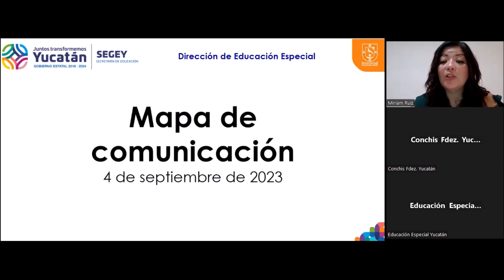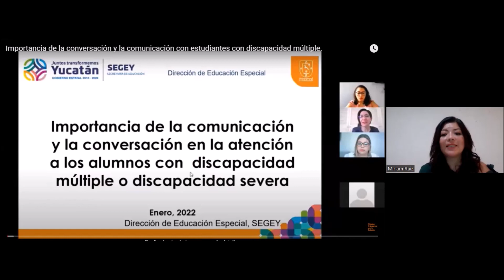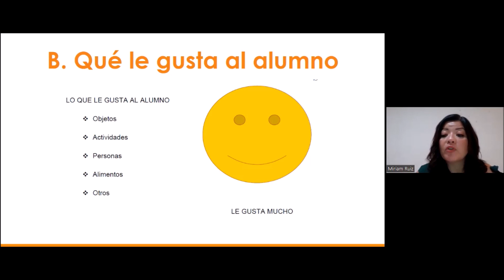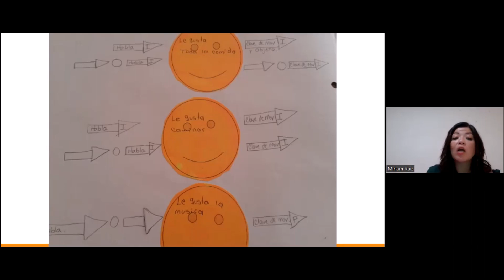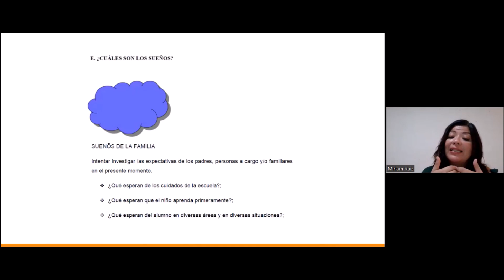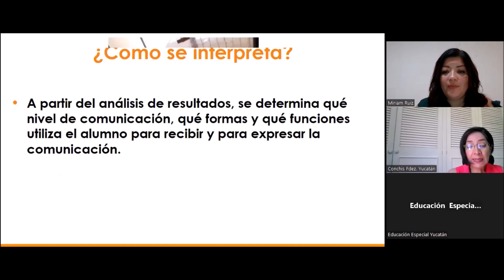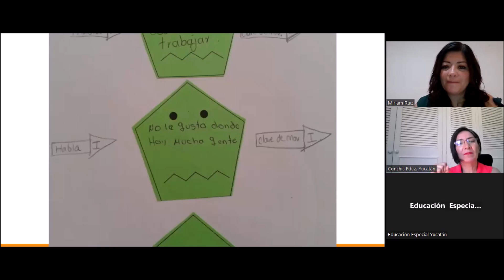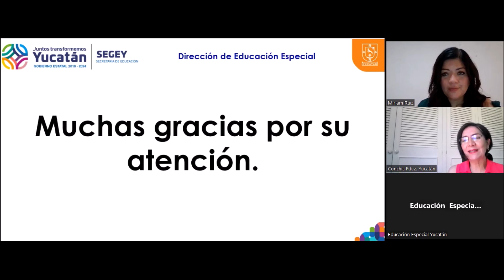31 Mapa de comunicación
En este video, la maestra Miriam Ruíz Guardia, docente de comunicación de un CAM, nos explica como realizar un Mapa comunicativo. Esta evaluación funcional se realiza con alumnos que no tienen un lenguaje oral fluido y consolidado. Les invitamos a ver en nuestro canal los videos de la Matriz de Comunicación y del Proyecto Oso/Estrella, los cuales son otras opciones de evaluaciones funcionales.